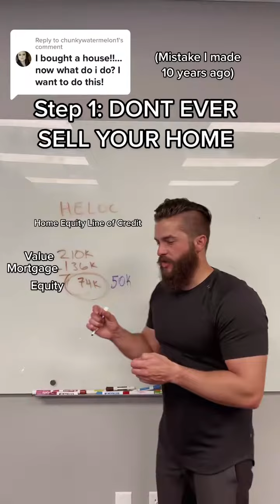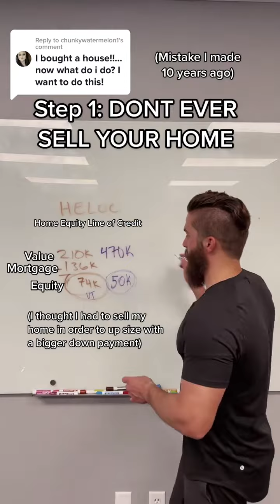if I knew this 10 years ago 😲